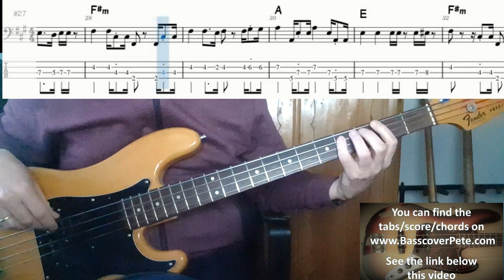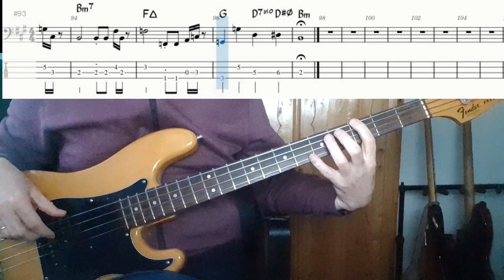Pink Floyd with Time. Bass Cover Tabs Score Chords Transcription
For an overview of all my video’s on YouTube, please go

00:00 Intro Time
01:45 Start of the Bassgroove

Roger Waters is such a fantastic bassplayer! He plays long notes in the Chorus and a fantastic rhythmic groove in the Verse. This grooves is a groove in itself but it also plays notes of the leading vocals and plays along with the drums. Very musical in my opinion!
Like in ‘Wish you were here’ (see my other Pink Floyd basscover) Roger uses the short (staccato) notes in a fantasic way (marked with a dot in the transcription). It really makes a difference!

Bass: Roger Waters
Album: Dark side of the moon (1973)
Composers: Waters, Gilmour, Wright, Mason

I play this song on a Fender Precision 1976 with flatwound strings.

If you appreciate the effort I put into making the video's and transcriptions, please consider a donation